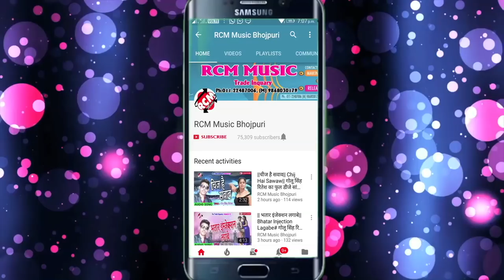ओमप्रकाश गिरी का 2018 का सबसे बड़ा रोमांटिक सांग || साड़ी में दाग राजा जी लगादीहले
Title: Sadi Me Dag Raja Ji Laga Dihale
Singer: Om Prakash Giri
Lable: RCM Music
Lyrics: Omprakash Giri
Video Director:
DOP: